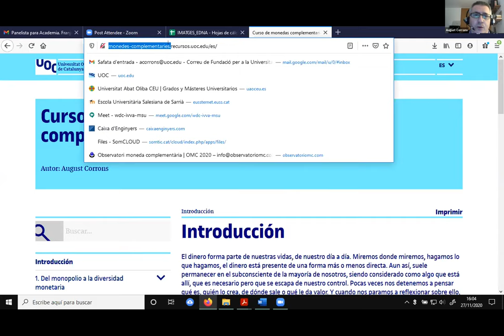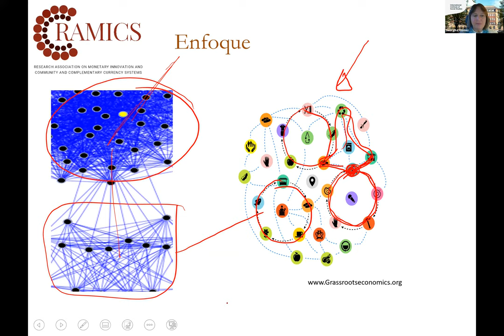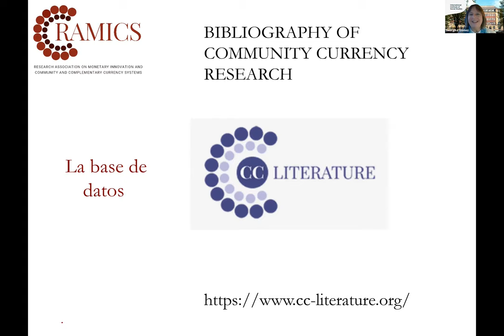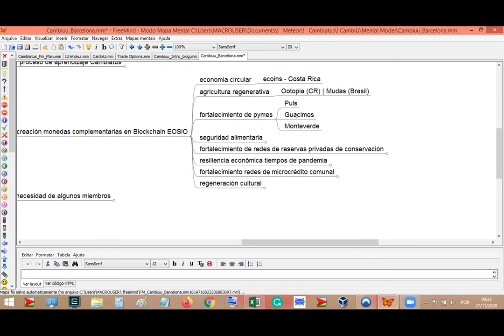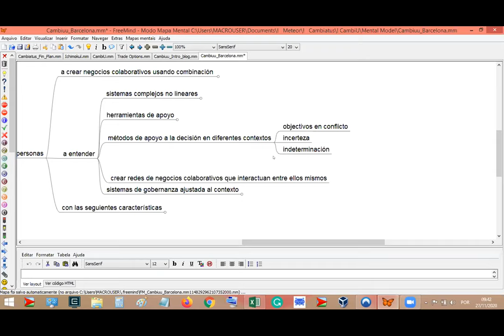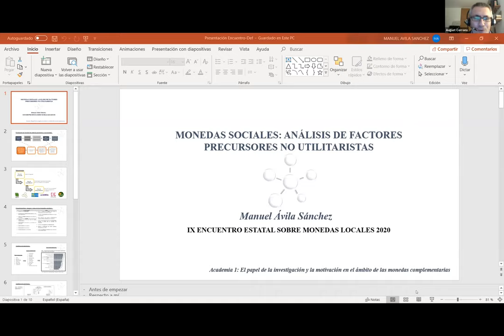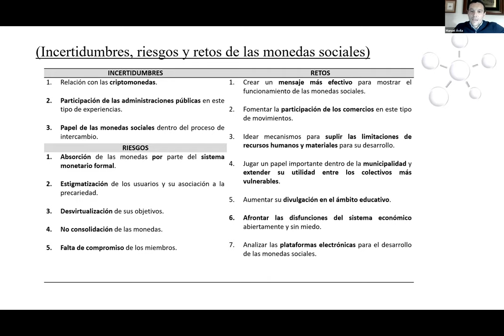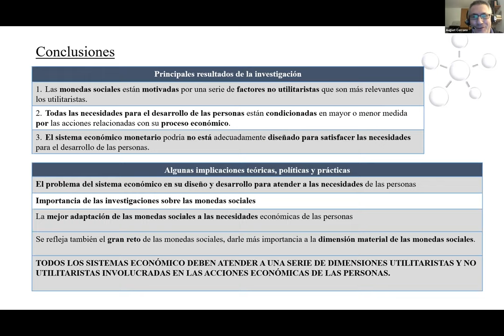Acadèmia: El papel de la investigación y la motivación en el ámbito de las monedas complementarias.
Sesión viernes, 27/11/2020 16:00-17:30 h
- Introducción al curso de monedas complementarias de la Universitat Oberta de Catalunya.
Ponente:
August Corrons
- La Research Association RAMICS y la International Journal IJCCR.
Ponente:
Georgina Gómez
Universitat Cambiuu: capacitando emprendedores para crear monedas sociales y monedas digitales que regeneren el Planeta.
Ponente:
Ranulfo Paiva Sobrinho.
- Monedas sociales: análisis de factores precursores no utilitaristas.
Ponente:
Manuel Àvila Sánchez.
Modera:
August Corrons